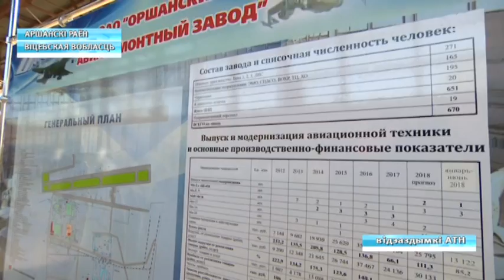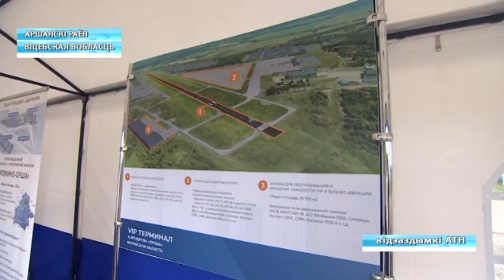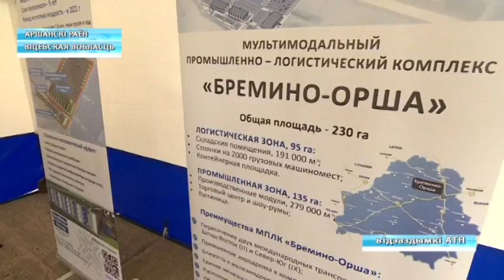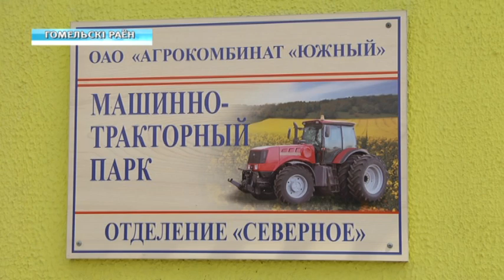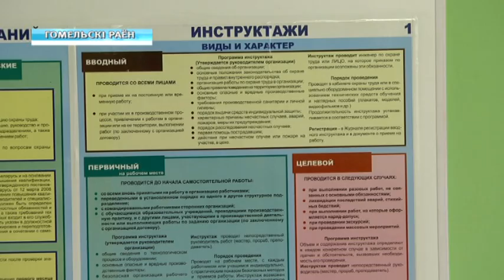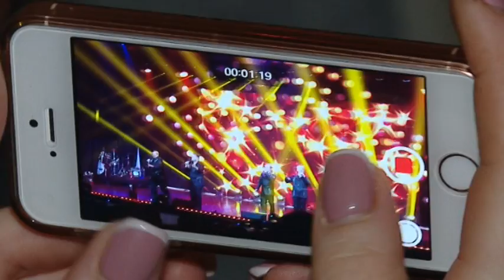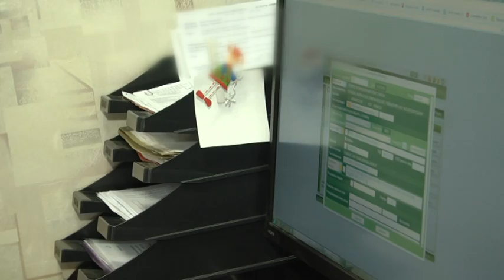11 07 2018 НОВОСТИ